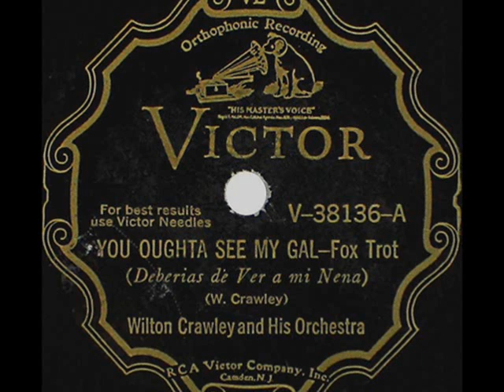Harlem Jazz 1929: Wilton Crawley & His Orch. - You Oughta See My Gal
Wilton Crawley and His Orchestra – You Oughta See My Gal, Victor 1929 (USA)

Members of the ensemble: Henry "Red" Allen (tp) unknown (tb), Wilton Crawley (cl) Charlie Holmes (as) Jelly Roll Morton, Luis Russell (p) unknown (bj,g), Pops Foster (b) prob. Sonny Greer (d)

NOTE: Wilton CRAWLEY (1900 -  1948 in Maryland, USA) - American jazz clarinetist, entertainer, composer - today largely forgotten. Crawley formed his first band with his reed-playing brother Jimmy when his family moved from Virginia to Philadelphia. During the 1920s he performed as a novelty artist in the vaudeville tradition and began to have success with a variety act featuring his singing and playing. The finale of Crawley's vaudeville consisted of him doing rather  peculiar stage show like propelling himself across a stage with a lighted kerosene lamp on his head or performing acts which earned him a nickname "the human worm," although what this has to do with a clarinet is best left to the imagination. Between 1927 and 1930, Crawley recorded his own compositions for OKeh and Victor Records, inviting to his recording ensemble various well-known jazz musicians such as Red Allen, Jelly Roll Morton, Luis Russell, Eddie Heywood or Eddie Lang. After the death of his father and his friend Eddie Lang, Wilton Crawley toured in England and seemingly he went through some personal disturbances that interrupted his career and soon made him disappear from the musical scene. According to some critics, Crawley's strangely pronounced style with his clarinet blasting in the listener’s ears & weird speech-like sound effects (Crawley cackles and clucks like a chicken, oinks like a pig or neighs like a goat...) may predict the later work of artists such as Anthony Braxton or is  reminiscent of clarinettists like Mickey Katz, who played with Spike Jones and later rock showmen such as Arthur Brown. Sometimes  Crawley's clarinet style is considered as part of the klezmer influence on jazz.